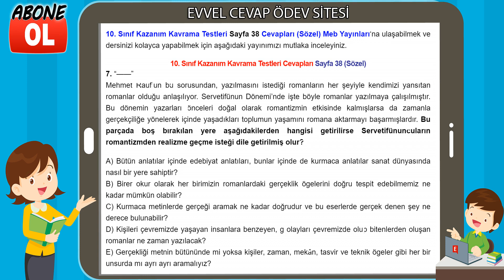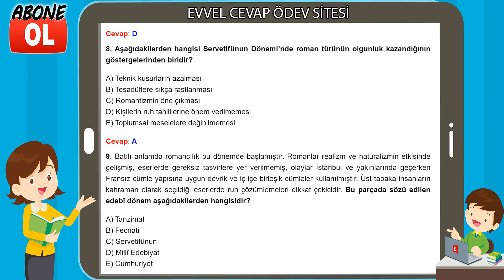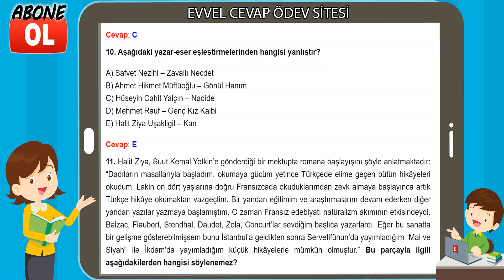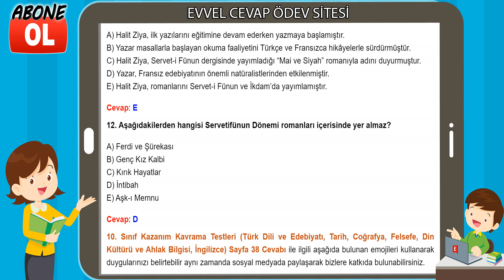10. Sınıf Kazanım Kavrama Testleri Cevapları Sayfa 38 (Sözel)